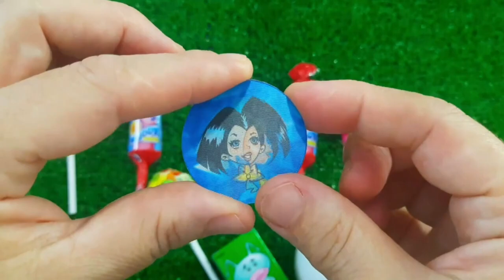7 Rainbow Satisfying Video, DIY How to make Rainbow Slime Candy Baby Shark Kinetic Sand Cutting ASMR